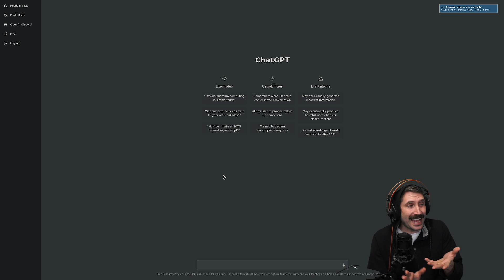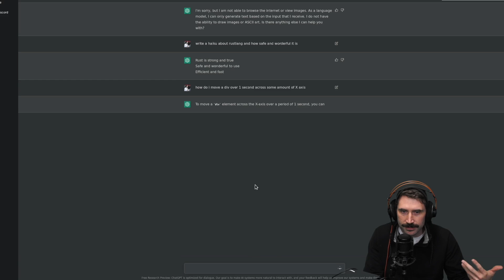Will ChatGPT Terminate Your Job?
My thoughts on the future of programming and how to keep your job safe

Everything is built live on twitch